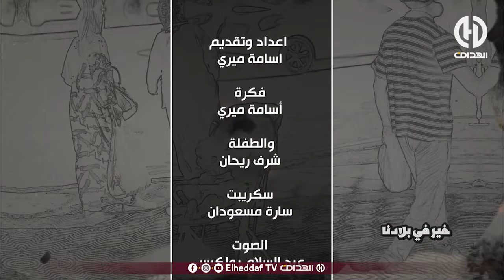الحلقة الثانية من التجربة الإجتماعية "خير في بلادنا"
التجربة الأجتماعية:
تقوم فكرة البرنامج على عمل كاميرات خفية قصد تصوير مشهد غير حقيقي مترصدين بذلك ردة فعل الناس حول هذه المشاهد الغير عادية بطبيعة الحال